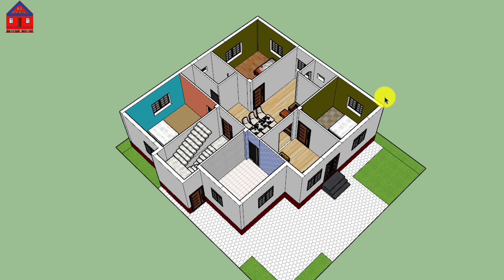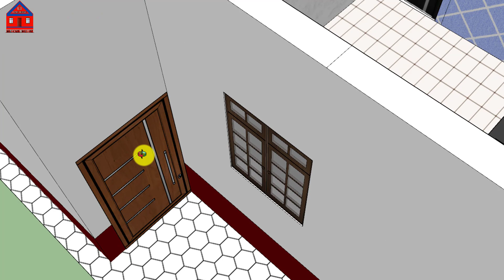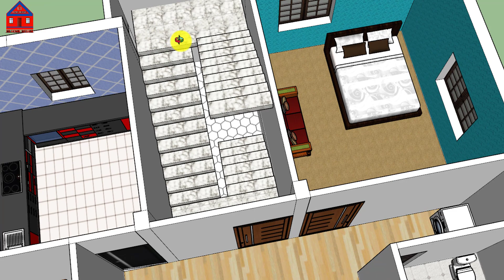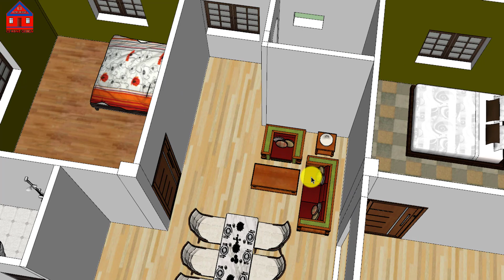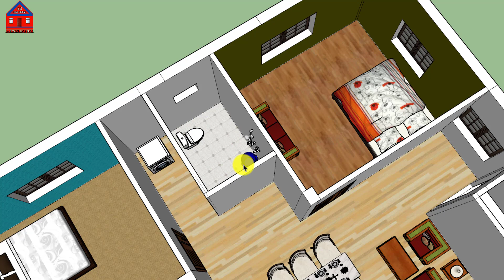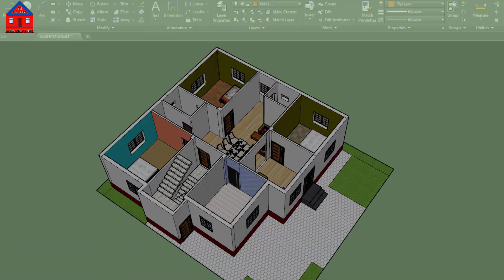3 Bedroom House Plan(East Facing) || 3D House Design 🏠